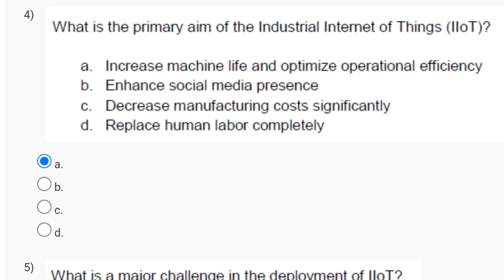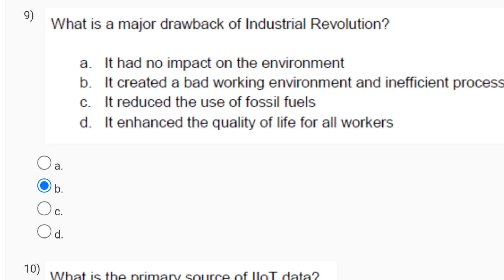Introduction To Industry 4.0 And Industrial Internet Of Things Week 4 Answers 2024 (July) Ans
introduction to internet of things,nptel introduction to industry 4.0
introduction to industry 4.0 and industrial internet of things week 0
industry 4.0 nptel
introduction to industry 4.0 and industrial internet of things week4
introduction to industry 4.0 and industrial internet of things week3
and industrial internet of things week6